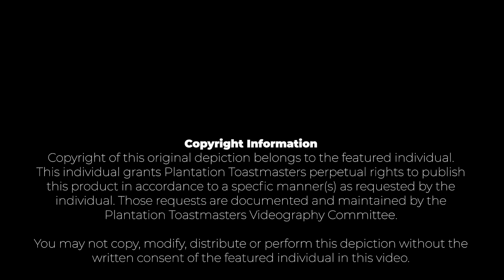Nick Smith, DTM: "Solid Introductions Add To Presentations' Sparkle!"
Toastmaster Nick Smith, DTM
“Solid Introductions Add To Presentations' Sparkle!”

Goals when writing an speaker introduction:
-Set the Topic  (WHAT title/project/pretend audience context)
-Introduce Speaker (WHO/qualifications/experience)
-Make an Impact (WHY/pique audience’s interest, benefits of listening)
-Formality (eulogy vs humor)
-Brevity (tm introductions should be 15-30 seconds)
-Strong Finish:
"Our next speaker climbs mountains, scuba dives and was an Apollo Astronaut. Please welcome John Doe to the lectern."  (cue the kazoo)
vs
"Our next speaker walks over hills, skips puddles because he is scared of water and hates cold places. Please welcome JOHN DOE!" (that's powerful and gives the audience a clear indication to begin applause).

When Toastmaster of the Day or MC:
-If an Introduction isn't supplied, keep it simple and/or use project info, no need to share the lack of introduction with world...let eval deal with it
-Improvise
-Practice!
  -Grammar
  -Embellishment
  -Names

Club 2582   |   Plantation, FL   |   Celebrating 50 Years!

A Toastmasters™ International Club